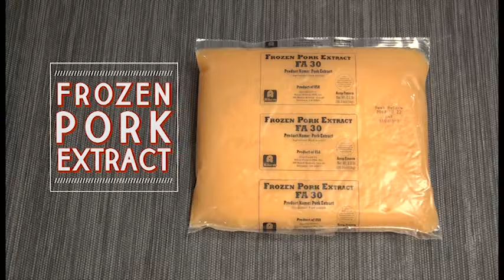How to Make Ramen (JFC) 간장 base( shoyu ) 라면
간장 base( shoyu ) 라면
이 Video 쇼는 어떻게 가장 맛있는 라면을 만들수있는지 볼수있읍니다.
모든 재료는 JFC 에서 공급받을수있읍니다.
구입은 담당 JFC sales man or woman 에게 언제든지 문의 하시거나
감사 합니다.